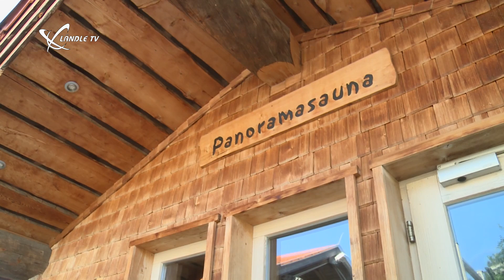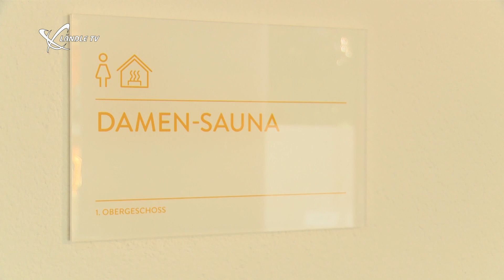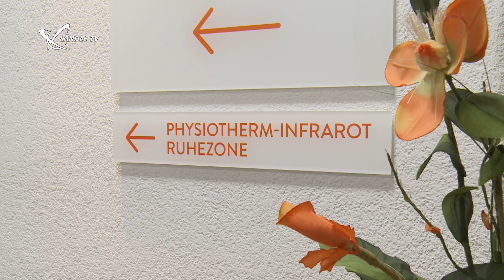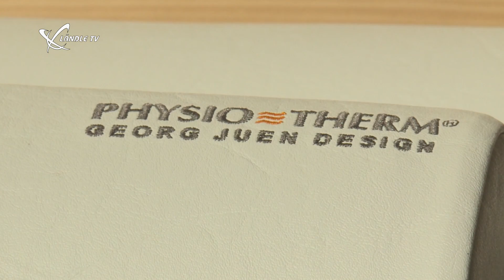Erlebnisbad Aquaria Oberstaufen